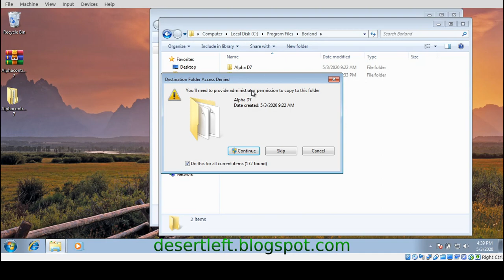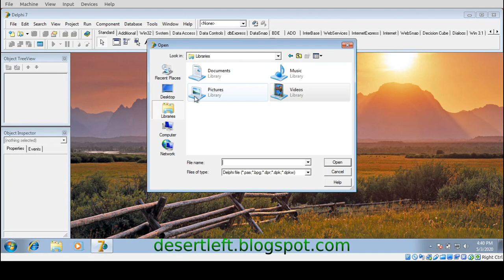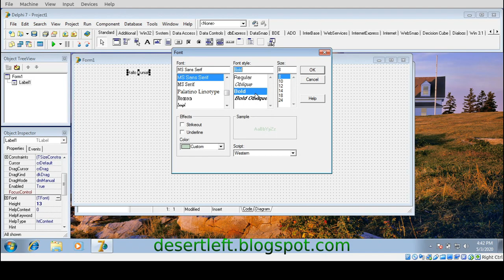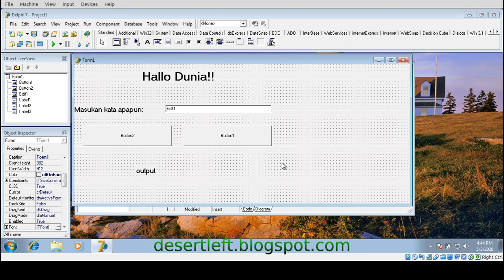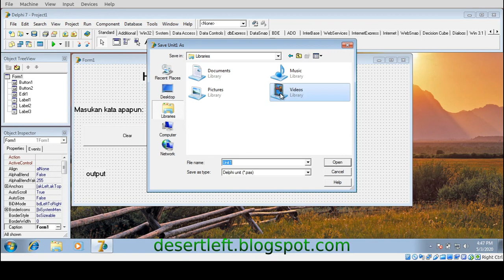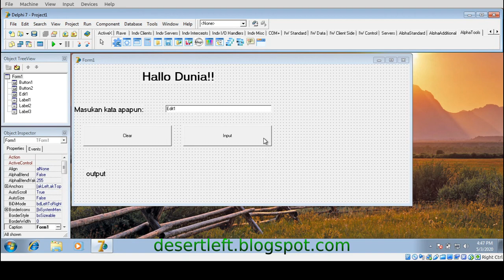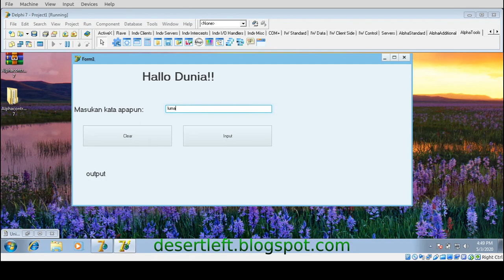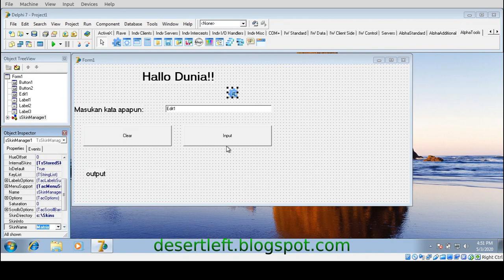HOW TO INSTALL AND USE ALPHA SKIN FOR DELPHI 7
Please comment if not working